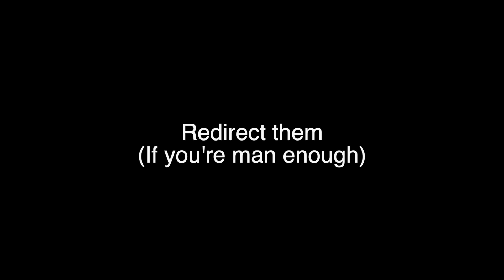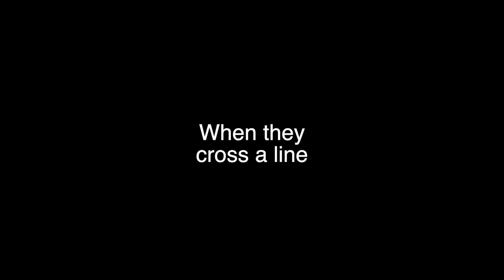man UP - by Toivo Nikkala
Man UP is about standing up against demeaning language. I recorded it using Addictive Drums, Omnisphere, live bass and guitars, and a Juno 60 synth. I had planned to release it as “audio-only,” with an empty black box for the video, but finally decided to add lyrics. And then I took it further and added a few random images of myself. It’s funny how unsatisfying it is to release audio-only songs these days! This is a one-verse cut-down of the full song, which I may release in the future. I hope you enjoy it!

Full lyrics to
MAN UP
By Toivo Nikkala

The poetry of every bro
And prose of every man
Is knocking down the ones you love
Better stop them if you can
And correct them - if you’re man enough
Redirect them - you’re man enough
Your reaction - tell them “what the fuzz –
Stop the words if you’re man enough

Man up, Man up
Lose the attitude, and don’t be such a dude
When they cross a line, say what’s on your mind
If you’re man enough, If you’re man enough - to Man up

They conjure up a violent phrase
In the room or on the page
never ever let that slide
Tell them you are not their guy

Lose the attitude, and don’t be such a dude (Look up)
When they cross a line, say what’s on your mind (Speak up)
If you’re man enough, If you’re man enough - to Man up (x2)

Man Up, Man up - lose the attitude and don’t be such a dude
Man UP, Man up - when they cross a line, say what’s on your mind

Like we’re of one world, let’s be of one mind - if you’re man enough to stand up. When they say those words, look them in the eye - if you’re man enough to Man up